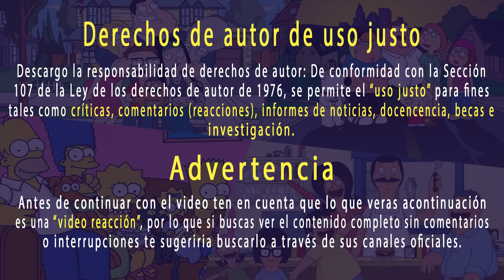STAN TERMINA EN EL HOSPITAL LUEGO DE UN PARTIDO DE BEISBOL | American Dad T18 Capitulo Completo